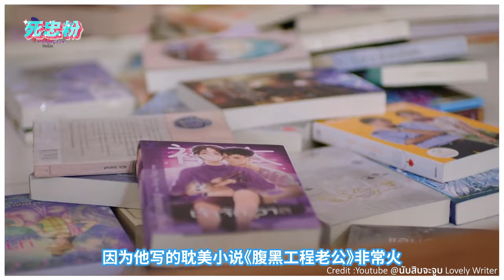ตอนเด็กไม่ได้ชื่ออัพ ? |死忠粉 SI ZHONG FEN EP.8 Up Poompat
อัพ ภูมิพัฒน์ ชายในฝันของใครหลาย ๆ คน กับ ซีรีส์วายเรื่องแรก ก็ดังเปรี้ยงปร้าง